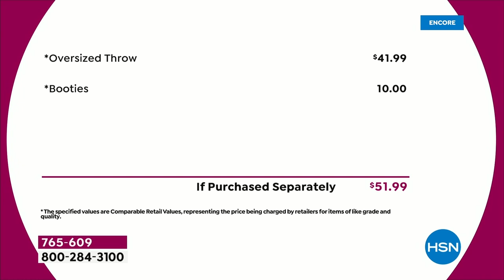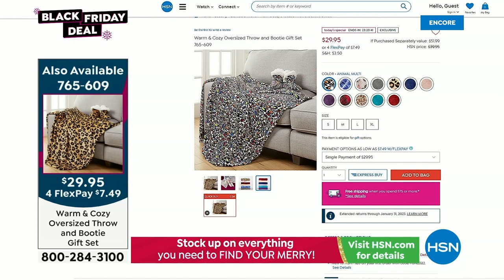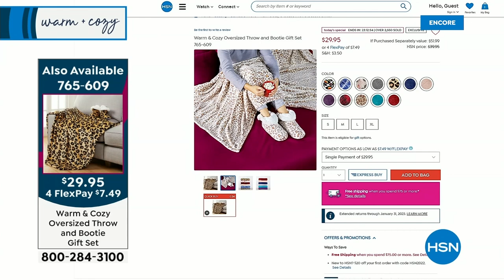HSN | Warm & Cozy Gifts 11.14.2022 - 04 AM